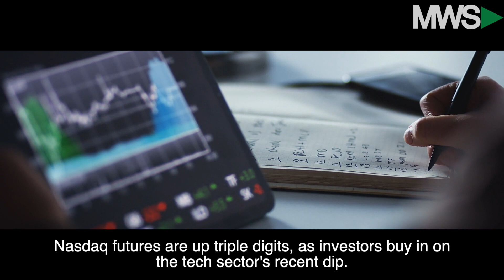Wall Street Wake Up Call | Sept. 11th | Stocks Rise on Day of Remembrance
As the new trading week prepares to kick off on Wall Street, US stocks are seeing a bit of a boost on what is also a big day of remembrance in the United States. In addition, Smuckers (NYSE: SJM) buys Hostess in a "sweet" deal and the football season officially begins today for James.